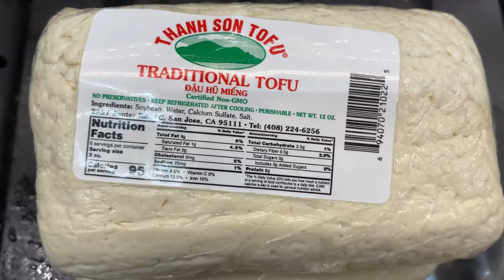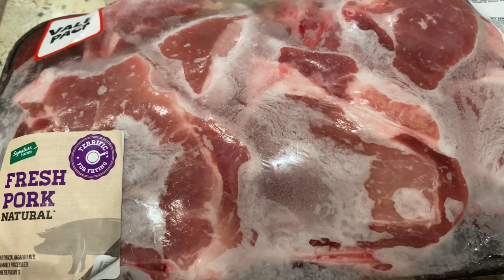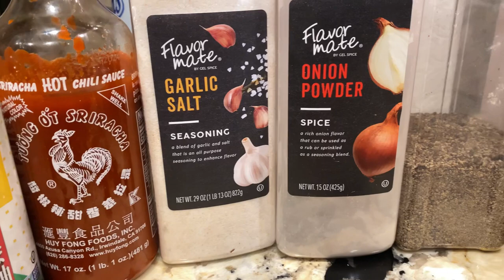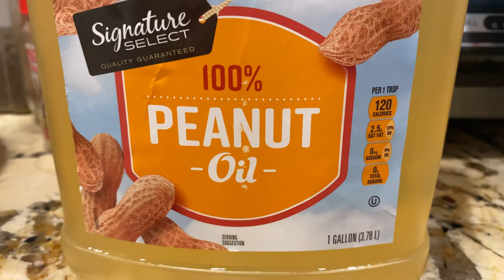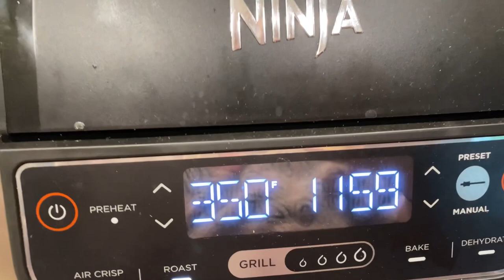Thịt Nướng Nước Khóm Không Cần Bí Quyết Mềm Ngon Không Khô Ai Cũng Làm Được - Grilled Pork Chops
Thịt Nướng Ăn Với Cơm  Hay Bún Món Gia Đình ngon Mỗi Ngày Chia Sẽ Ai Cũng Làm Được

Nguyên Liệu  Dùng Muỗng Ăn Phỏ hay Tbsp
4 Lbs Thịt Heo
1 /4  tbsp Bột Nêm Gà
1 tbsp Nướng Tương
1 Tbsp Dầu Mè
1/2 Tbsp Muối Tỏi
1/2 Tbsp Bột Hành
1/4 tbsp Tiêu
3/4 Tbsp Ngủ Vị Hương
1/4 Tbsp Bột Gừng
1 Tbsp Mè
4 Tbsp Nước Khóm
2 Tbsp Mật Ông
6 Dầu Ăn
1 Tbsp Tương Ớt “ Niếu Thích “
Để Cho Miếng Thịt Có Màu Đẹp “

1 Bó Hành Lá

Nước Mắm
1 Tbsp Nước Mắm
3 Tbsp Đường
5 Nước Nóng
1/4 Nước Chanh